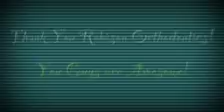Ella - Show Us Your Love Video Contest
video submitted by Ella Bowman for Robison Orthodontics "Show us Your Love" Video contest.